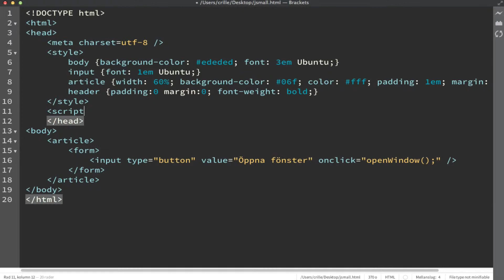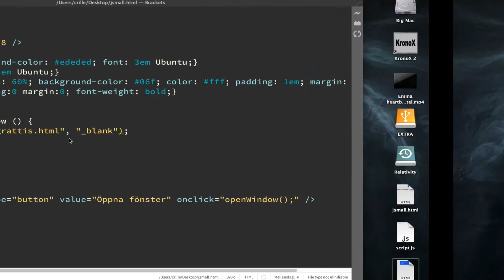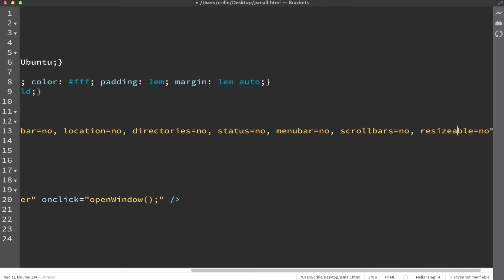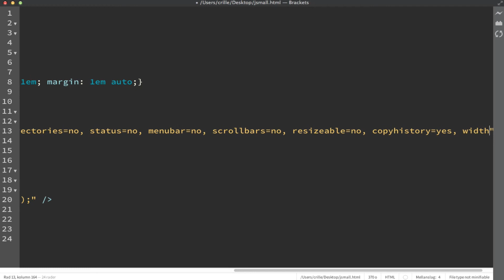JS 12 Öppna ett nytt fönster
Småexempel i Javascript